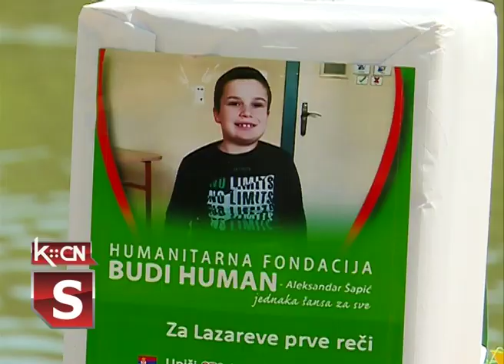Humanitarni bazar za Lazara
U organizaciji Udruženja građana „Sotsko jezero” i učenika osnovnih škola u šidskoj opštini juče je na Sotskom jezeru održan humanitarni bazar za Lazara Arsenića. Akcija je bila uspešna: podršku je pružilo nekoliko hiljada stanovnika ove opštine i tom prilikom prikupljeno je oko 520. 000 dinara. Neophodno lečenje dečaka već je zakazano u Ukrajini. Događaj je organizovan uz saglasnost loklane samouprave